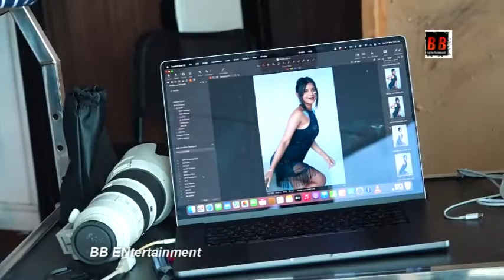Khatron Ke Khiladi 12 Contestant Kanika Mann New Look Photoshoot